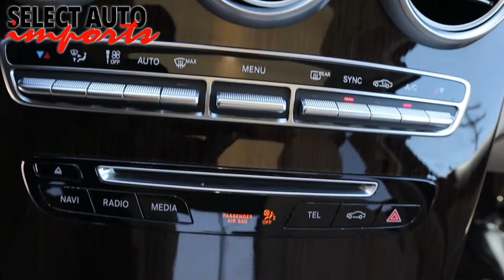#21099, 2019 Mercedes-Benz GLC300 4Matic, Black, Select Auto Imports in Alexandria, VA